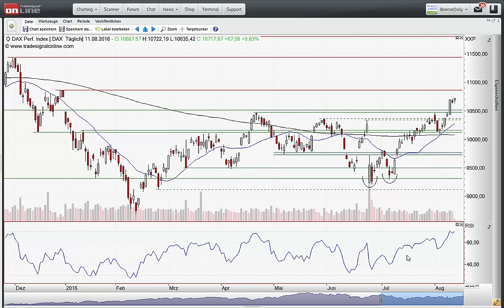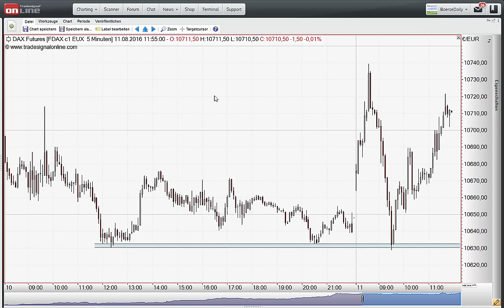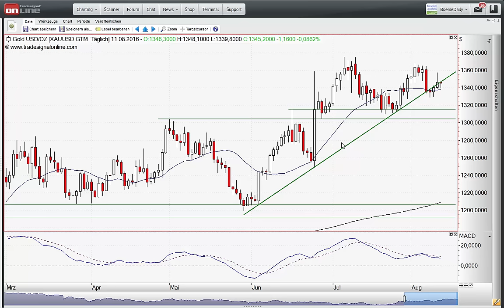ING MARKETS Chart Flash 11.08.2016